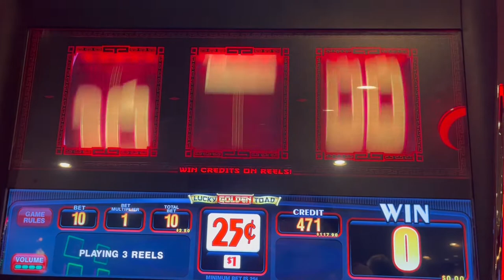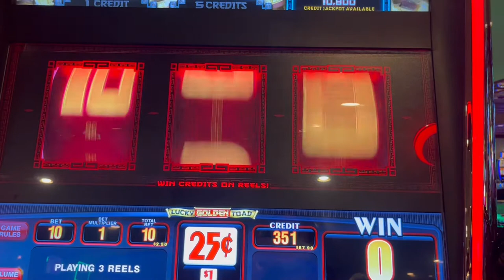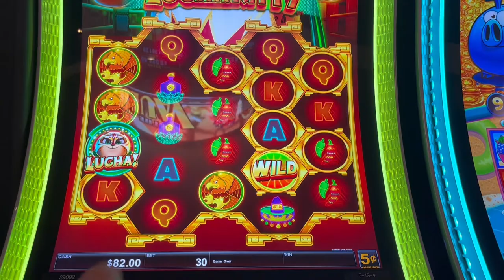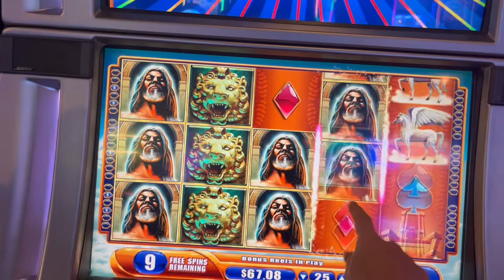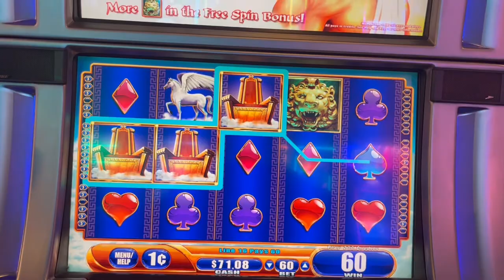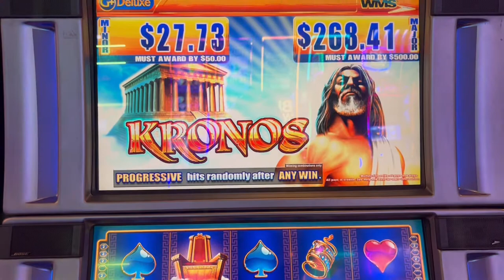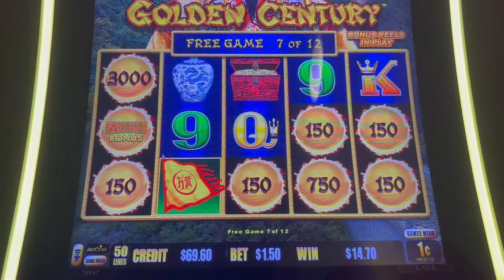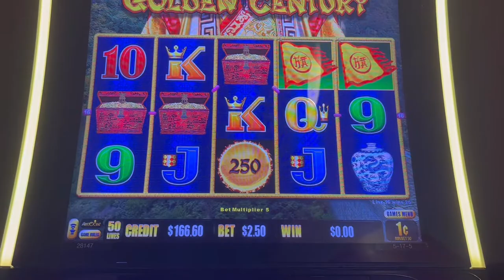New Lucha Kitty!! Plus an Epic come back on Dragon Link!!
New Lucha kitty! Plus an epic come back on dragon link! We played dragon link golden century and for a Retrigger for an epic comeback!!

We would really appreciate it! We love to play slots and just have fun! I have been gambling since I was 18 and going to Vegas since I was a kid. I still remember the sound of the coin slots pinging through the casino. This is purely a hobby that I love to do, and I hope you enjoy the ride!

Come check out this massive Handpay on a lucky chance spin! - Lucky Chance Spin Winner!! $50 bet! Amazing 3k Handpay jackpot!! 🎰🎰🍀🍀🍾🍾

Come see this rare 1000x hit on Betti the Yetti! - 1000x my bet on Betti the Yeti!! The only 1000x win on YouTube!!

Please gamble responsibly. They are not intended to promote gambling. If you feel you may a have a problem please reach out to your local gambling hotline.

© This video is intellectual property of Loloslots. You do not have permission to use my content without written consent.